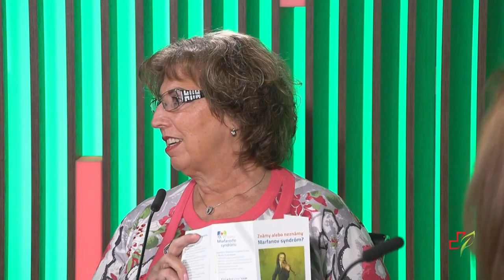24 podcast: Máte zriedkavé ochorenie?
Majú dlhé tenké končatiny, sú vysokí, no majú žiaľ aj menejcenné cievy srdca a hrozí im napríklad roztrhnutie aorty. Na Slovensku žije asi 1500 ľudí s Marfanovým syndrómom. Patria medzi 300 000, ktorí trpia zriedkavým ochorením a diagnózu im často hľadajú dlhé roky.  O zriedkavých ochoreniach sa s  odbornou garantkou Slovenskej aliancie zriedkavých chorôb PharmDr. TÁŇOU FOLTÁNOVOU a  predsedkyňou Asociácie  Marfanovho syndrómu ALŽBETOU LUKOVIČOU rozprávala moderátorka a redaktorka JOJZdravie.sk Marcela Fuknová.